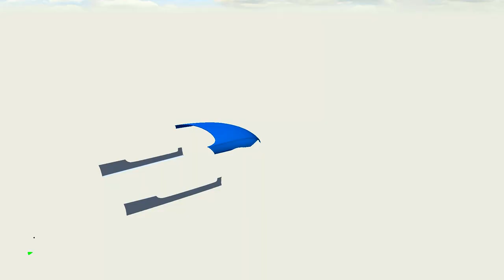shinjuku parking lot vs audi ttrs - Drifting on a Budget - SLRR - EP21 S3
:o

►STEAM GROUP IS LIVE, JOIN UP!